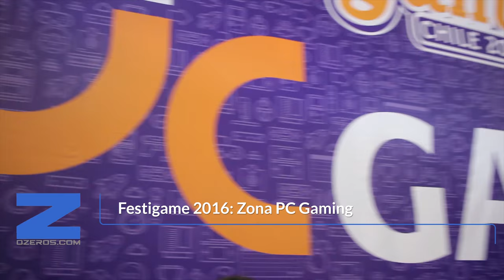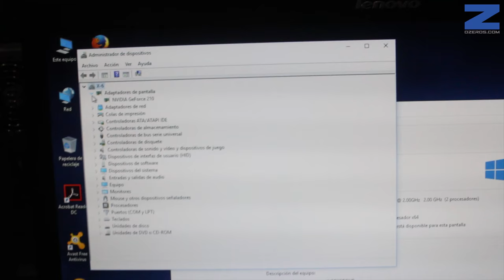Festigame 2016: Zona PC Gaming... ¿De hace 8 años atrás?